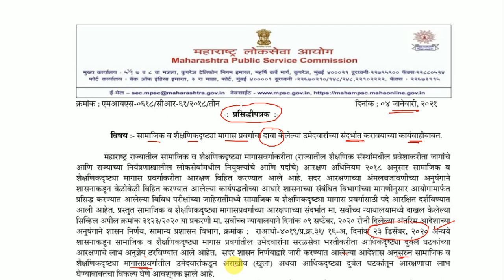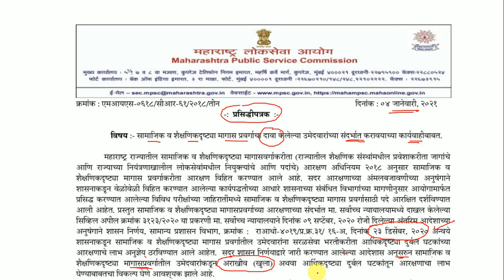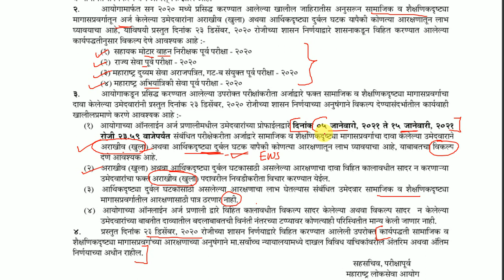सामाजिक व शैक्षणिकदृष्ट्या मागास प्रवर्गाचा दावा केलेल्या उमेदवारांच्या संदर्भात